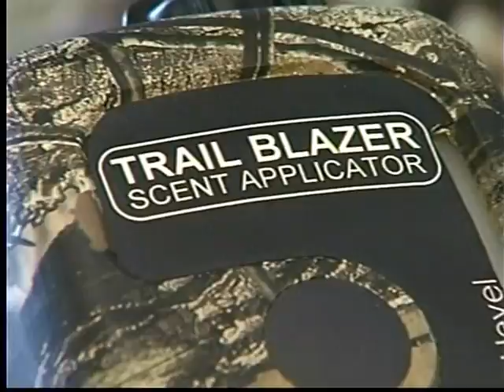Trophytrails deer hunting scent dispenser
Deer Hunting deer scent dispenser Trophy Trails TV 3 Newscast